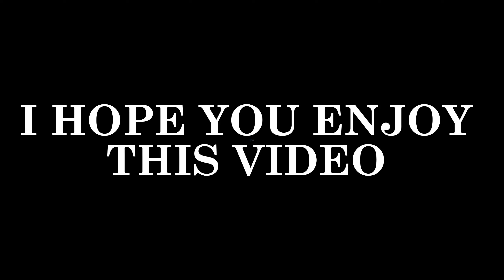Cute Girls Reaction On Bunny Helmet 🐰 || Aadimotovlogs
Crash Ho Gya Apni Activa Ka
Activa Brutal Crash Ever 🥺
Socha Nahi Tha Ride Pur Crash Ho Jayega
New Accessories Install in Activa
New Modification In Activa 6g
New Modification In Activa 7g
Latest Accessories install in Activa 5g
Old model convert in activa 5g
Activa modification
Police Ne Challan Kar Diya
2000 Ka Challan Kar Diya Aaj Police Ne
police vs biker road rage
police ke sath ho gyi ldayi
Bunny Helmet Reaction
Cute girls Reaction on bunny Helmet
Crazy girls reaction
Funny girls reaction on bunny helmet